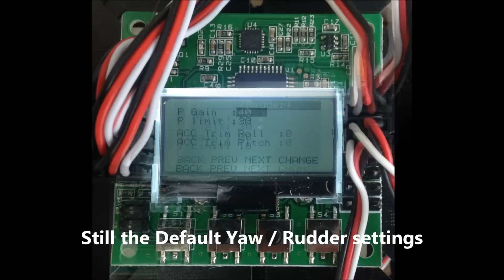KK2.1 Quadcopter with Steveis SW 1.12S1 beginner SK450 Frame with PI settings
Now that my APM 2.6 controller is on the Hex I have installed a KK2.1 onto my SK450 Quad. Starting with Steveis 1.21S1 beginner SW and will move on to the ACRO version when it is all flying smoothly.

New LIPO Battery akku Tester Low Voltage Buzzer Alarm
Turnigy 3000mA 3s Lipo 35C

10x4.5 SF Props 2pc Standard Rotation/2 pc RH Rotation (Red) (AUS Warehouse)